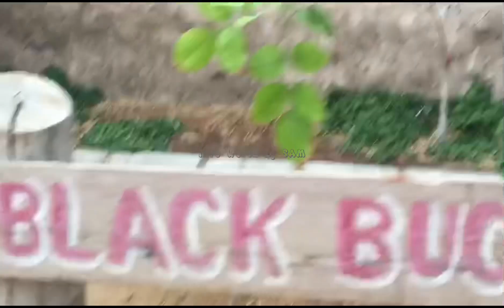Elixir Zoo visit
Alixir Zoo visit